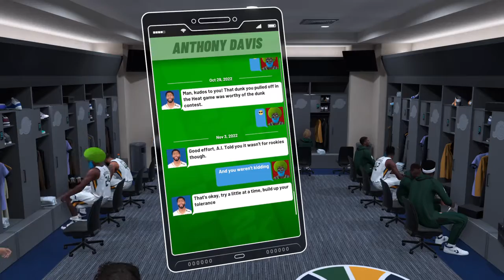2k19 my career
I am a gamer, I love to play GTA v and dead by daylight and other games, and I play on ps4 and pc